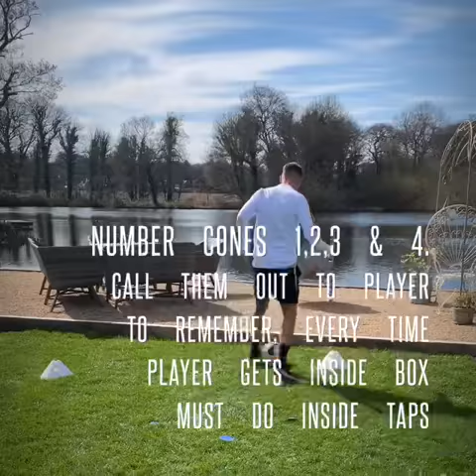Marc Albrighton’s Little Superstars (3.5 - 6 year olds)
Our football practice homework for Marc Albrighton’s little superstars.